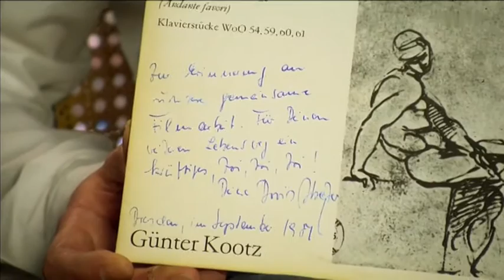Erinnerungen an die Schauspielerin Doris Abeßer 2016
Doris Abeßer (* 15. März 1935 in Berlin; † 26. Januar 2016) war eine deutsche Schauspielerin, Hörspiel- und Synchronsprecherin.